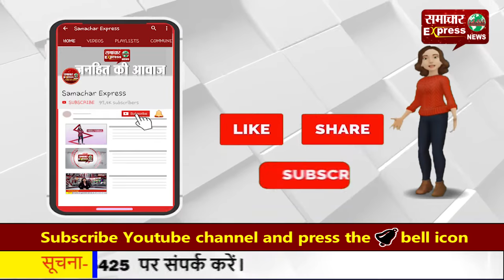सुसरालियों ने विवाहिता के साथ की मारपीट, महिला ने तोड़ा दम!